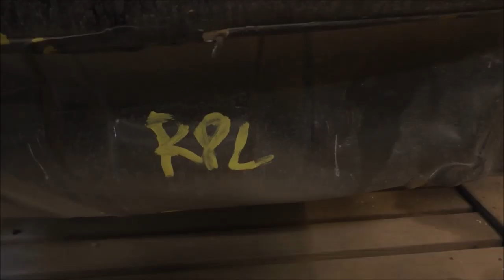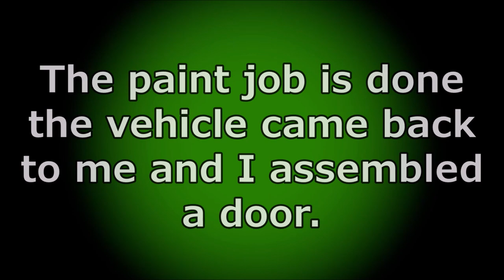Two light repairs, two short videos. Два легких ремонта, два коротких видео.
The rear panel repair of Mercedes and rear door repair of Volvo. Work with a spotter.
Мерседес, ремонт задней панели и ремонт задней двери на Вольво.